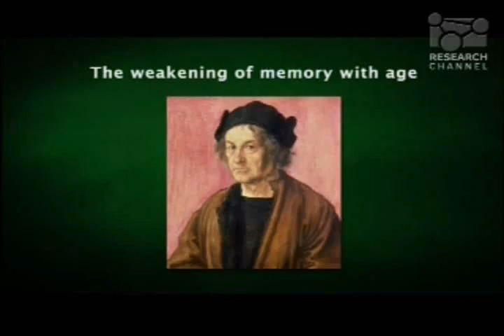Eric Kandel - Mapping Memory In the Brain (1-6)(THE BRAIN, MIND & CONSCIOUSNESS lectures)